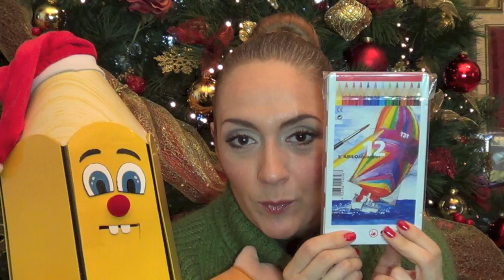Tre anni di Arte per Te!Festeggiamo!!! (Giveaway) Arte per Te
Regolamento:

- Lasciate un commento sotto al video
-Il premio del give away è composto da 1 boccetta Oily Maimeri,1 boccette di OILCLEANER ECO MAIMERI,1 boccetta di medium eco Maimeri,1confezione da 12 matite Stabilo,6 tempere solide Playcolor,6 Colori per stoffa Playcolor,5 colori ad Olio HD Maimeri,una confezione di colori a spirito.

Il valore dei premi è equivalente a Euro 0 essendo tutti campioni non vendibili ma dimostrativi ed usati.